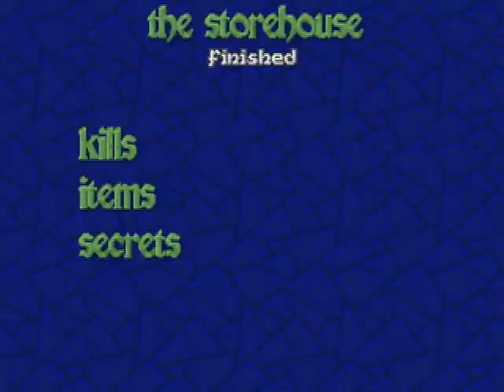Heretic E3M1 100% Smite-Meister World Record in 4:39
This video shows how to find all secrets and all monsters of the Heretic level listed in the title on Smite-Miester difficulty.
Heretic was released in 1994 by Raven Software.
Recorded by    PerOxyd